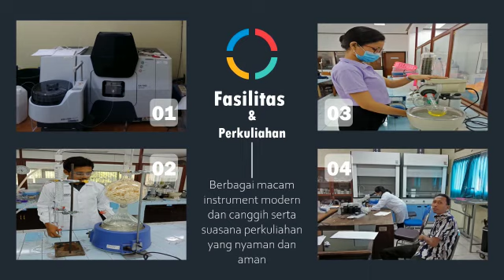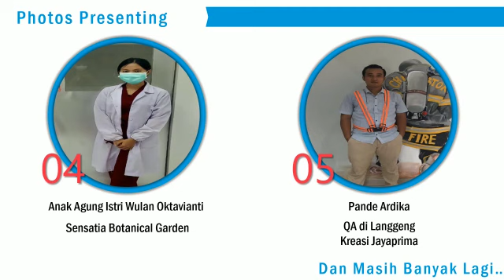Sosialisasi Program Studi Analis Kimia FMIPA Undiksha